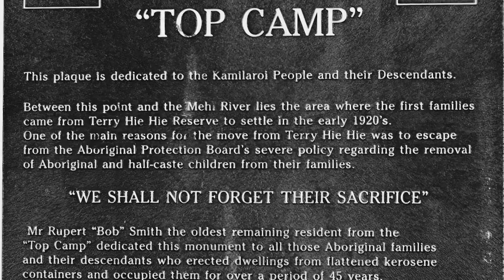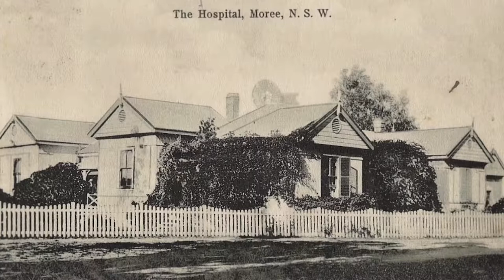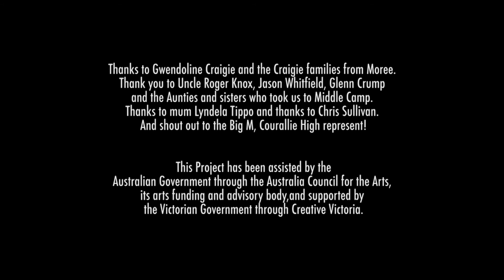Middle Camp - Mission Songs Project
Middle Camp - Composed by Eric Craigie, Middle Camp was an Aboriginal camp set up on the fringes of the township of Moree in New South Wales. It was one of three camps and was closed down in the 60s or 70s by the local shire.

This song is a protest ballad about displacement from his home when Middle Camp was closed. The lyrics and tune are full of optimism, resilience and determination, and love of the old community of the camp.

About Mission Songs Project
Jessie Lloyd started the Mission Songs Project to revive songs from Australian Aboriginal missions, settlements and reserves during the Mission's Era of 1901 to 1967.

Blending Western musical styles with Aboriginal song traditions, they are a reminder that the world’s oldest living culture is continually adapting and breathing. Jessie traveled the country to find this rare collection that shines a light in the corner of Australia's history. This digital series features songs from The Songs Back Home album.

Aboriginal and Torres Strait Islander viewers are advised that the following program may contain images and voices of people who have died.